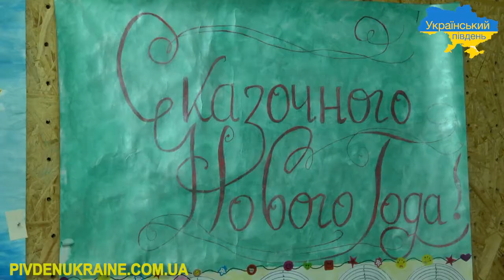Конкурс новорічних стінгазет провели у Херсонському фаховому спортивному коледжі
"У відділенні кульової стрільби існує багаторічна традиція. В  день Святого Миколая спортсмени  влаштовують змагання творчості - конкурс новорічних газет. І кожного року вирішити, хто переміг дуже важко. Хлопці і дівчата принципово не погоджуються на нічию". Зазначив директор Херсонського фахового спортивного коледжу Херсонської обласної ради Валентин Сух.